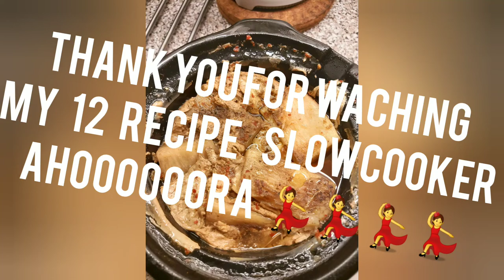Sylismukbang SLOWCOOKER experimenting recipe nr 12 Chilli con Carne inspired A H YOUTUBE CHANNEL